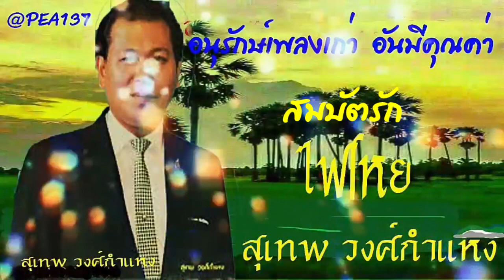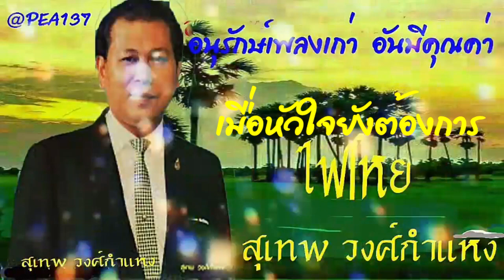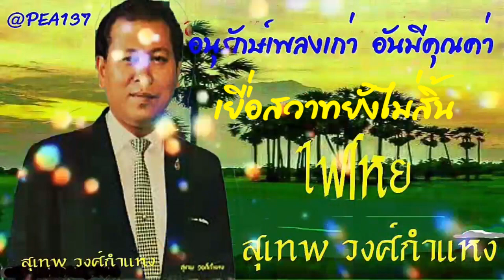อนุรักษ์เพลงเก่า อันมีคุณค่า อัลบั้มชุด # ไฟโหย สุเทพ วงค์กำแหง(เลือกเพลงฟังได้)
อนุรักษ์เพลงเก่า  อันมีคุณค่า อัลบั้มชุด # ไฟโหย   สุเทพ วงค์กำแหง

00:00  ไฟโหย
03:06  ชู้เชิงฝัน
06:11  คนสองเงา
09:30  พิษกามเทพ
12:45  ยอดสวาท
16:04  คมจูบ
18:55  ยิ่งกว่าความรัก
21:44  สมบัตรัก
24:31  คืนขาดเธอ
27:22  ตัวเมื่อสาย
30:18  เมื่อหัวใจยังต้องการ
33:28  เยื่อสวาทยังไม่สิ้น